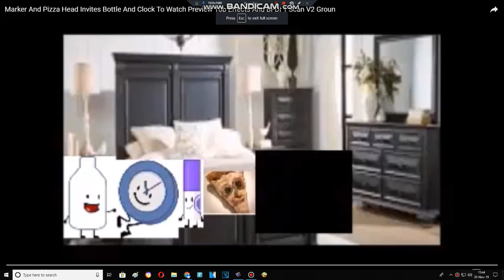Requestes From Lynn Grantz